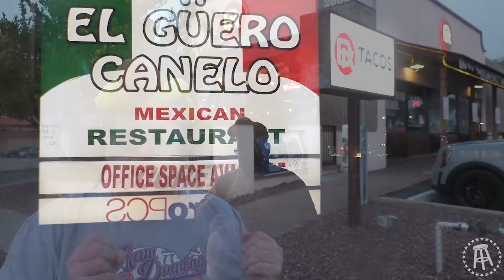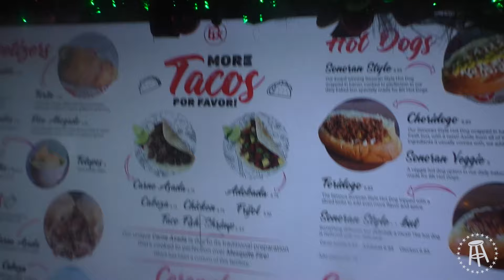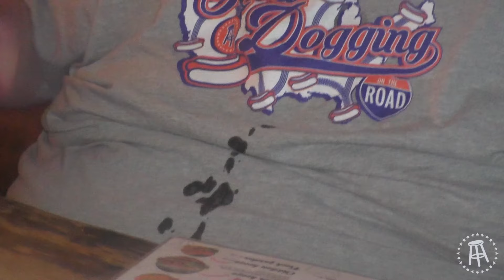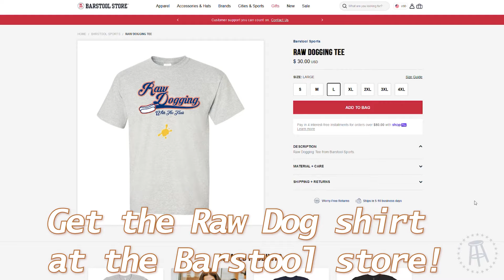Raw Dogging at BK Carne Asada & Hot Dogs in Tucson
Raw Dogging in Tucson with the Sonoran Hot Dog

Video Shot by Matthew Jenks
Edited by Christopher Armienti